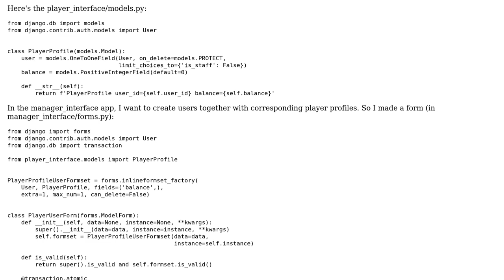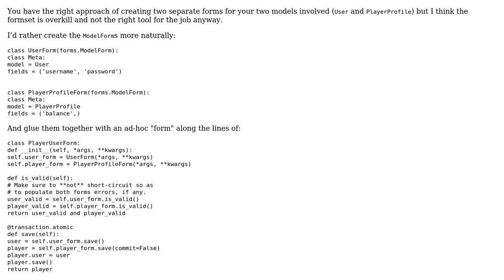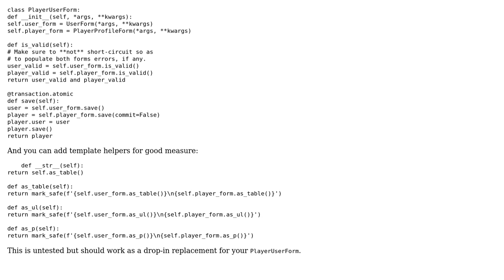Using a form with formsets in Django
With thanks & praise to God, and with thanks to the many people who have made this project possible! You are responsible for your own actions.